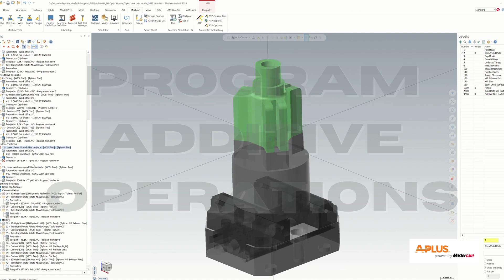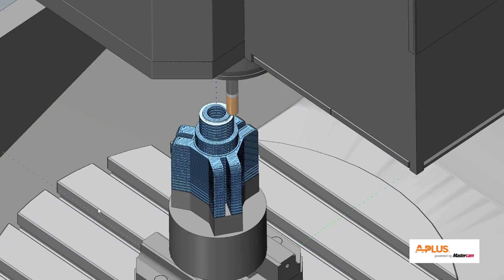2024 Phillips Hybrid Live Demo